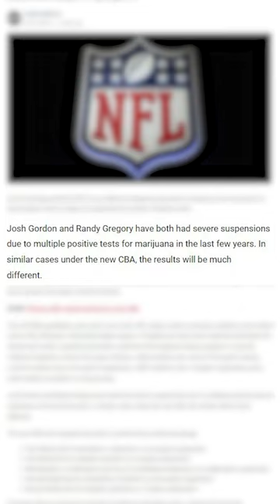They Did Him So Dirty...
Josh Gordon has one of the saddest stories in all of sports...